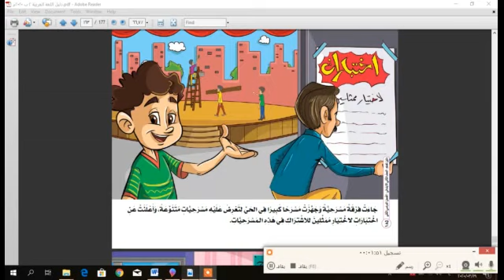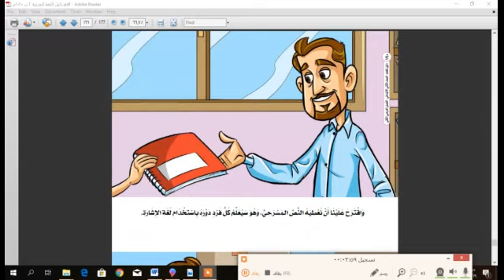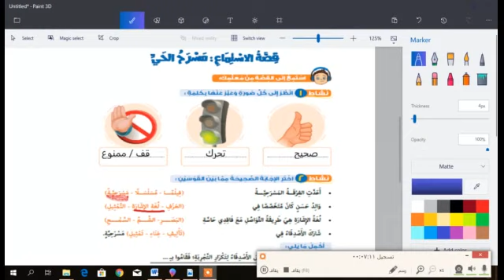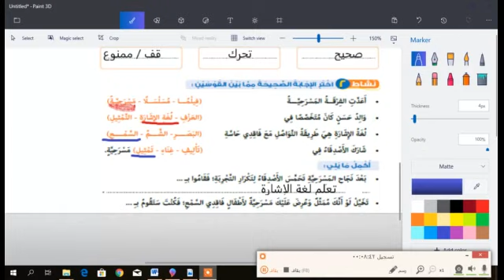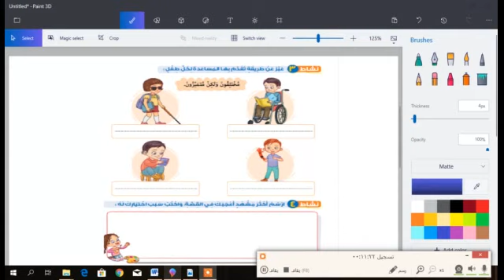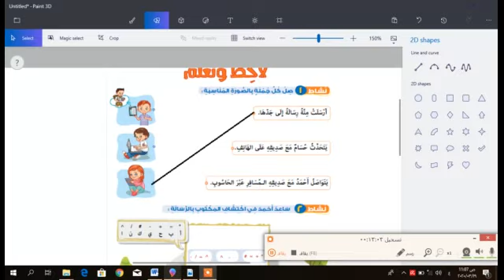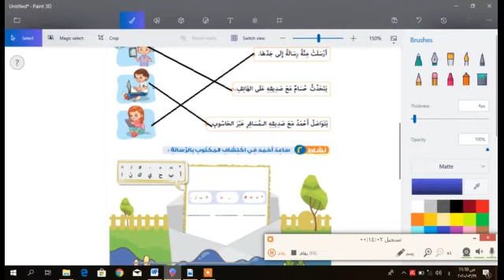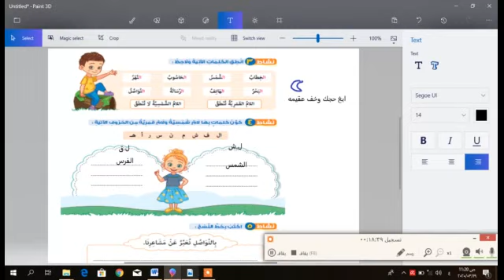قصة استماع مسرح الحي j2